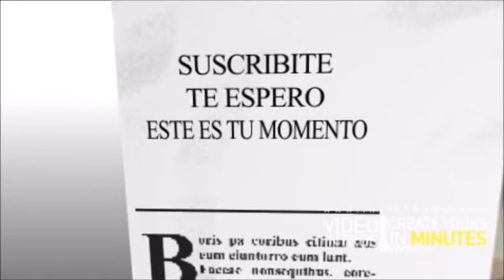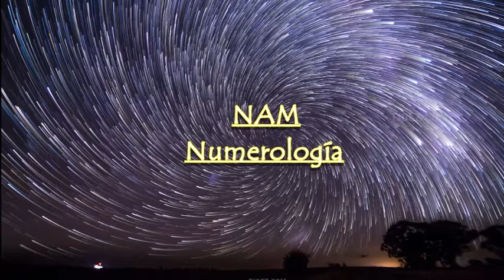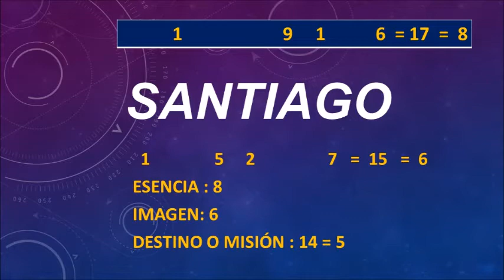SIGNIFICADO DE LOS NOMBRES 159 - "SANTIAGO" - NAM NUMEROLOGIA#numerologia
MERCADO PAGO:
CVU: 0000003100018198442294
ALIAS: agustinmusto.mp

Transferencia bancaria:
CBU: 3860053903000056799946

Te presento el "Significado de los Nombres" mas conocidos en habla hispana. Serán una serie de vídeos, desde la "a" hasta la "z". En este caso: "SANTIAGO".

Un saludo!!